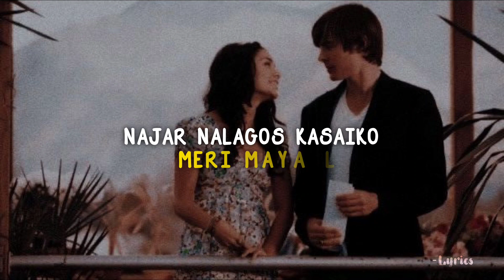Ekdev Limbu "Gaajal Tiki" Nepali song Lyrics Paul Shah | Malika Mahat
Lyrics channel presents a beautiful song "Gaajal Tiki". This latest video features Paul Shah & Malika Mahat.The song is sung by Ekdev Limbu, Lyrics & Music by Santosh Sunar and music produce by Anxmus and video directed by Kiran Dahal.

VOCAL
♪Ekdev Limbu

LYRICS/MUSIC
♪Santosh Sunar

CAST
-Paul Shah
-Malika Mahat